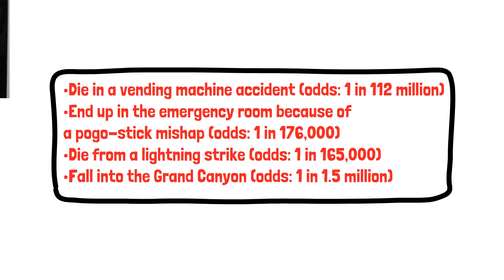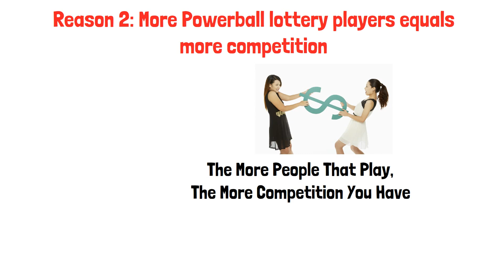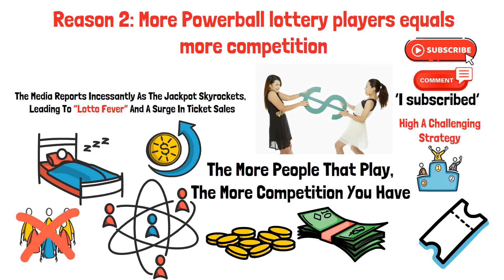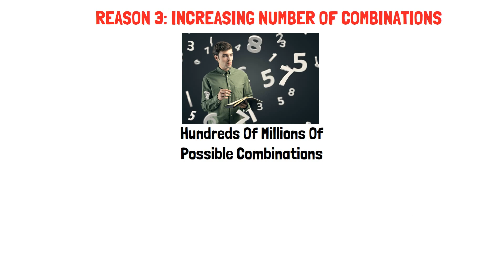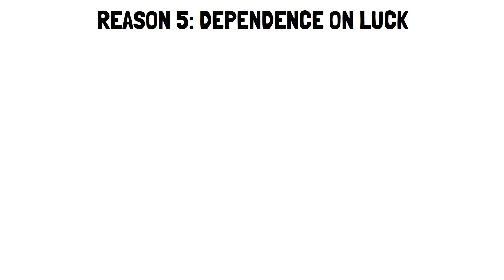5 Reasons Why The Powerball Lottery Is So Hard To Win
Powerball is one of America’s favorite lottery games. It’s essential to remember that winning the lottery is no easy feat. In this video, I dive into the details of why it’s so challenging to take home that coveted Powerball jackpot. By understanding these five reasons, you’ll gain a better perspective on how often to play, how much to spend, and what to realistically expect as a lottery player.

Timestamps:
00:00 5 Reasons Why The Powerball Lottery Is So Hard To Win
00:44 Reason 1: The odds are stacked against you
01:54 Reason 2: More Powerball lottery players equals more competition
03:51 Reason 3: Increasing number of combinations
05:02 Reason 4: The crucial role of the Powerball number
06:47 Reason 5: Dependence on luck
08:51 The allure of winning the Powerball lottery

Research:
Will You Win Powerball? A Vending Machine Death Is More Likely | Live Science